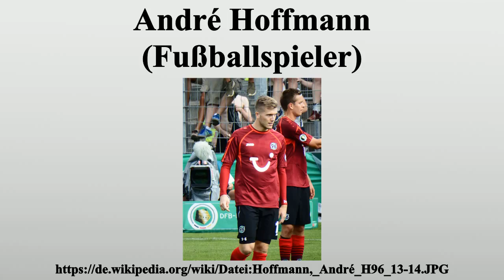André Hoffmann (Fußballspieler)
Vielen Dank für Ihre Unterstützung:

André Hoffmann (* 28.Februar 1993 in Essen) ist ein deutscher Fußballspieler, der aktuell bei Hannover 96 unter Vertrag steht.Seine bevorzugte Position ist die Innenverteidigung, er kann aber auch im defensiven Mittelfeld spielen.

Bild-Copyright-Informationen
Urheber Info: Northside